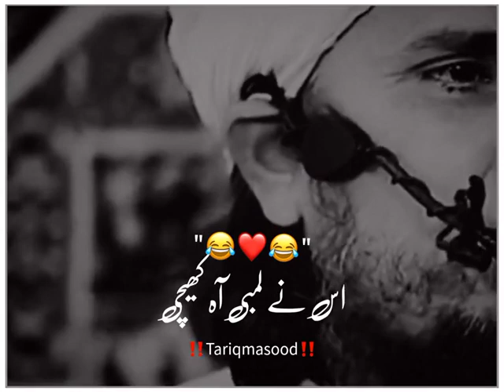28 December 2022